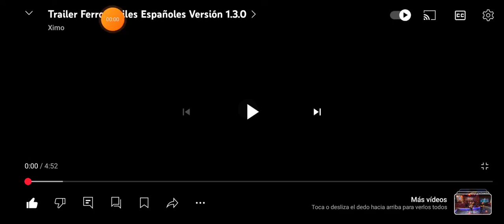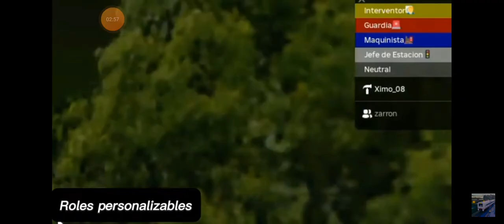ferrocarriles españoles ximo 1.3 trailer de la actualización ferrocarriles_esp_roblox